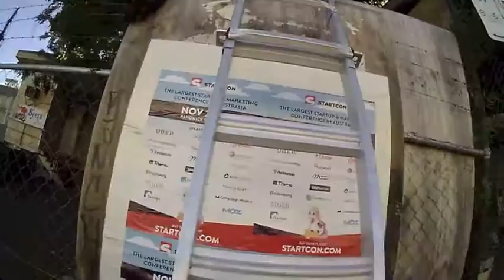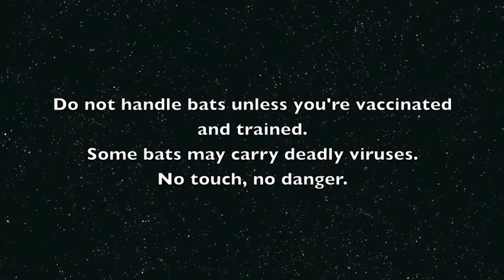Bat on barbed wire: Rescuing Josephine.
Josephine is a Grey-Headed Flying-Fox who got herself stuck by her wingtip on barbed wire.
She was relatively easy to disentangle.  She has damaged her wingtip and surrounding membrane and her mouth is ripped up but there is fortunately no palate puncture.  These injuries are deceptive so this doesn't mean she's out of the woods.